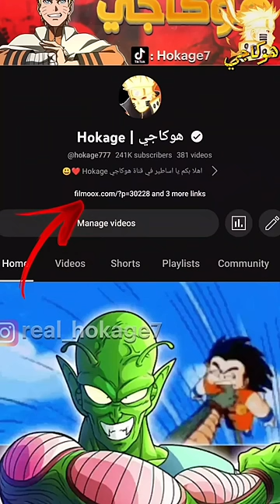أقل الشخصيات قت_لا للضحايا بالانمي ⚡😱 المركز الول سيصدمك !